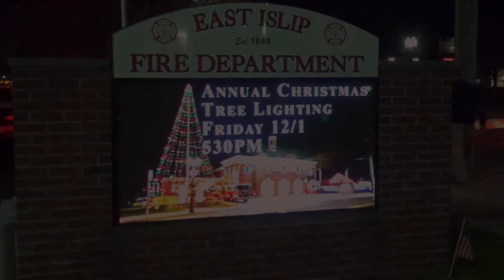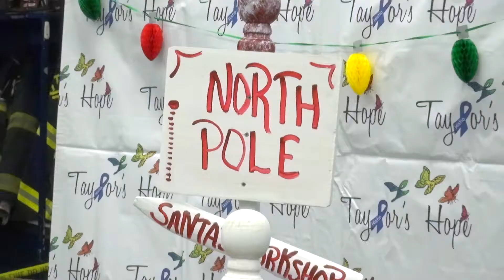12/1/2017 East Islip Tree Lighting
12/1/2017 - The holiday fun at the East Islip Fire House.